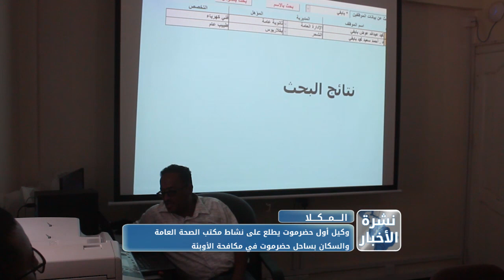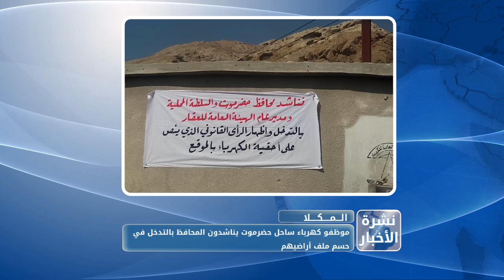نشرة الاخبار من قناة_المكلا 7 ابريل 2019م